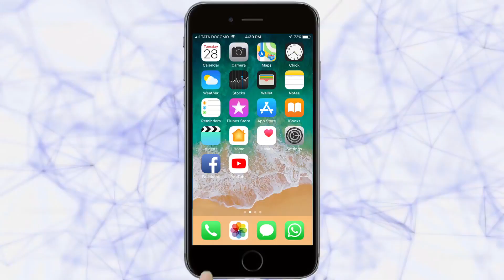स्व. मनोहर पर्रीकर यांना श्रद्धांजली | Goa News | IFFI 2019 | 21-11-2019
International film festival of india | indian cinema | Goa fest | 50th iffi |